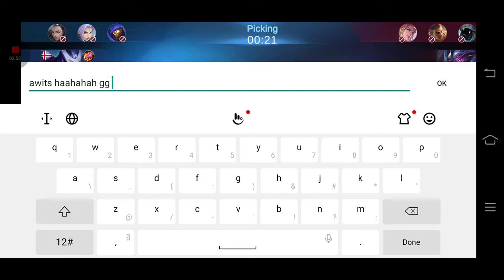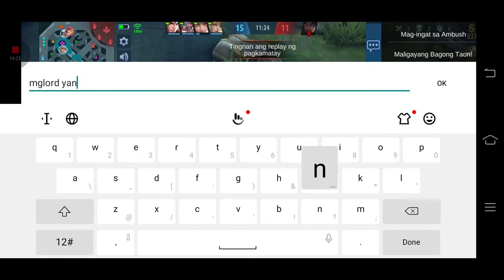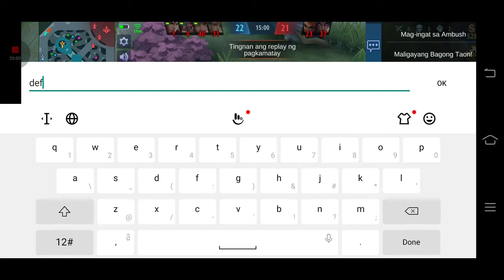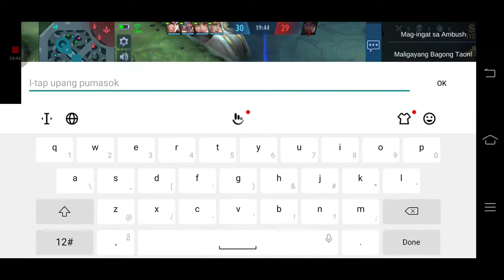layla umiyak kay wanwan